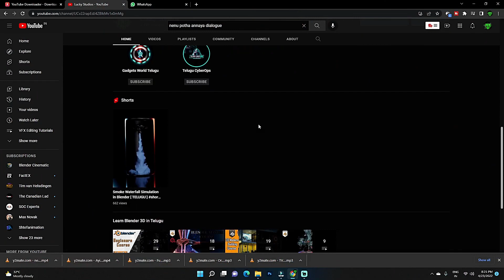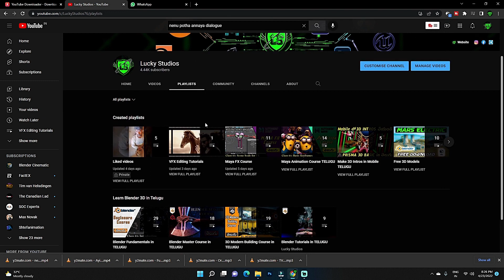RRR Train Blast Scene VFX Breakdown explained in TELUGU || ట్రైన్ బ్లాస్ట్ సీన్ ఎలా చేశారో!